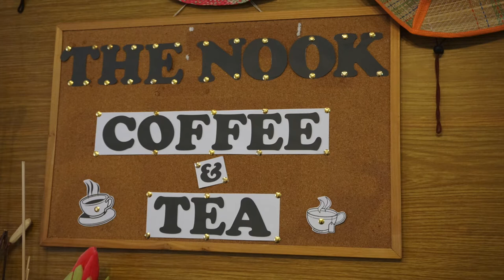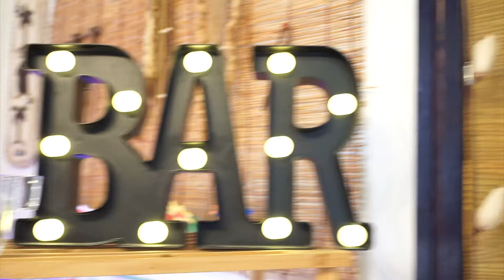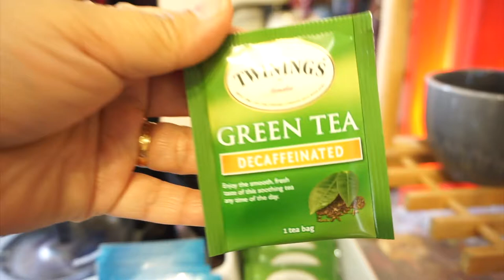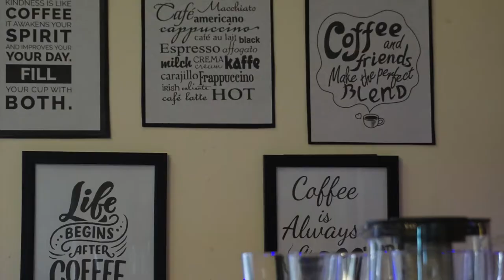DIY Coffee and Tea Nook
Welcome to my coffee and tea nook. A relaxing corner inside my home for a coffee and tea lover.. plus a quick look on my simple Christmas decoration (living and dining)..